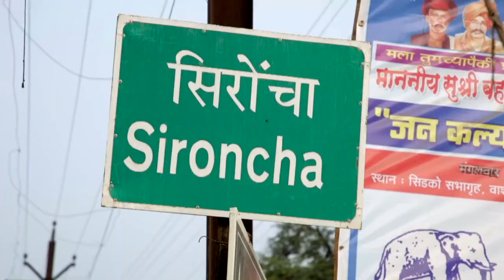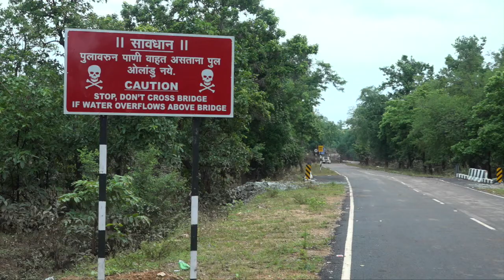Gadchiroli Sironcha Indravati River Interstate Bridge Film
A short film of major bridge on Indravati River in Sironcha Taluka District Gadchiroli. this interstate bridge connects Maharashtra and Chattisgadh state. NH 63 Sironcha Asaralli Jagdalpur road pasess through dense forest area.
Courtesy : Special Project (P.W.) Div Sironcha.
                    M/S Vasishta Const. Pvt Ltd Hyderabad.
                    Rajkarne Media Waves pvt Ltd. Nagpur.